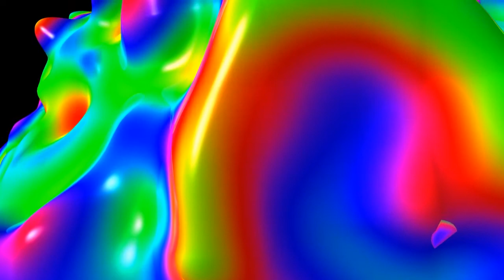"Tenth Avenue Freezeout" - Fred Bernardo & Hurricane at the Magical History Tour, Chapter Two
The band pays tribute to the "Boss" at Berks History Center's Magical History Tour, Chapter Two: A Midsummer Night's Dream, on August 23, 2014 at the fab Evergreen Club in Fleetwood, PA.